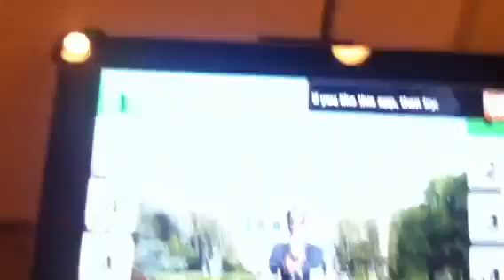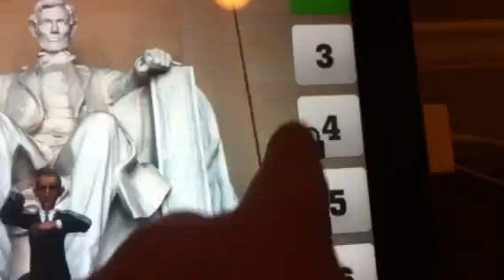Obama and Romney style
Go Obama and Romney